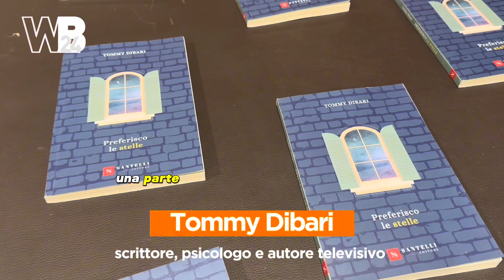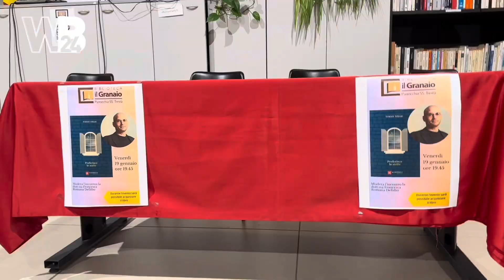Tommy Dibari presenta il suo sesto romanzo “Preferisco le stelle”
Sabato 19 gennaio presso la Biblioteca “Il Granaio” è stato presentato “Preferisco le stelle”, il sesto romanzo di Tommy Dibari, pubblicato a dicembre 2023 da Santelli editore. La presentazione del libro ha attinto a numerosi concetti psicologici, difatti lo scrittore, psicologo e autore televisivo barlettano ha condiviso il microfono con la sua amica-collega Francesca Romana Defidio, anche lei psicologa, guidando la conversazione con l’obiettivo, decisamente raggiunto, di smuovere qualche tassello nei presenti.

“Uno scrittore è un ladro gentile, – ha confessato l’autore durante la conferenza- ruba pezzi di storie e li riporta dentro l’amigdala, nell’archivio delle emozioni. Ci mette lì quelle immagini e poi le ripesca nel momento in cui si trova a comporre una parte di sé dentro un’opera.”

Tommy Dibari ha svelato così la genesi della sua ultima opera, “Preferisco le stelle”, realizzata a mo’ di puzzle, cui spunto nasce da una notizia di alcuni anni fa, letta distrattamente su un giornale: una bambina chiedeva di inviare le sue lettere in cielo, dalla sua mamma defunta; così, alcuni poliziotti aiutarono la piccola procurandole dei palloncini per facilitare il volo. O almeno così pare.

In verità, lo scrittore fatica a ricordare nitidamente quella storia. Questo perché tutti i dettagli (la città, il nome della bambina, la causa della morte, il contenuto delle lettere etc) sono assolutamente irrilevanti.  Ciò che ha colpito la sua attenzione è stata un’unica, ma potente immagine: la volontà dei poliziotti di accogliere una richiesta ingenuamente irrazionale.